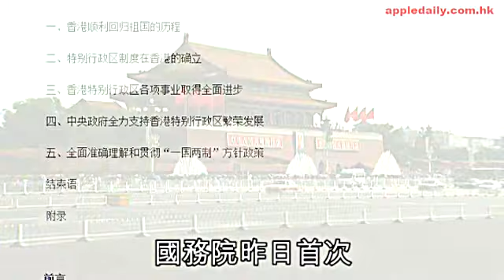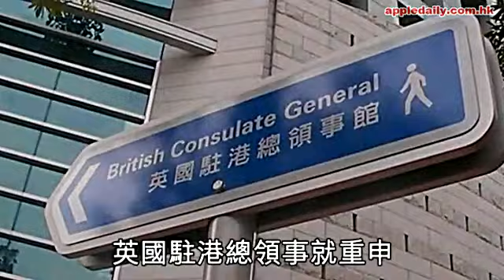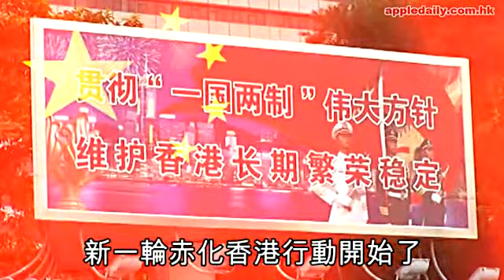國務院發表白皮書 高度自治變北京全面管治 (蘋果日報 2014/06/11)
中國國務院新聞辦公室昨發表《「一國兩制」在香港特別行政區的實踐》白皮書，明言「兩制」從屬於「一國」，「高度自治」是中央畀幾多就幾多，「港人治港」也是有限的，愛國是對治港者的基本政治要求。評論員認為，中央今次對治港方針的重新演繹，違背鄧小平的原意及國際法精神。

國務院首次就香港事務發表白皮書，長達2.3萬字的文件，對《中英聯合聲明》訂明的治港方針提出嶄新演繹，文件第五節「全面準確理解和貫徹『一國兩制』方針政策」中指出，中國是單一制國家，中央政府對香港擁有全面管治權，香港的高度自治權不是固有的，其唯一來源是中央授權。

《基本法》列明除國防、外交，香港享高度自治權，而白皮書指高度自治權不是完全自治，也不是分權，是中央授予的地方事務管理權，為高度自治權設限，限度在於中央授予多少權力，香港就享有多少權力，不存在「剩餘權力」。

就「一國兩制」的解釋，白皮書指出，「一國」是實行「兩制」的前提和基礎，「兩制」從屬和派生於「一國」，並統一於「一國」之內。「一國」之內的「兩制」並非等量齊觀。

至於「港人治港」，也是有界限和標準的。白皮書指出，這就是鄧小平所強調的必須由以愛國者為主體的港人來治理香港。愛國是對治港者主體的基本政治要求，如果治港者不是以愛國者為主體，「一國兩制」在香港的實踐就會偏離正確方向，香港的繁榮穩定和港人的福祉也將受到威脅和損害。

白皮書在結語中提到要防範境外勢力：「香港與內地交流合作不斷深入，需要加強彼此間的溝通協調，妥善處理民眾關切。同時，還要始終警惕外部勢力利用香港干預中國內政的圖謀，防範和遏制極少數人勾結外部勢力干擾破壞一國兩制在香港的實施。」

香港政府昨晨一反常態火速發出新聞稿回應白皮書，發言人表示：「這份白皮書是每一位香港市民都應當全面認識的重要文件，特區政府將會透過不同渠道，讓市民了解有關內容，包括邀請相關中央官員來港與特區政府官員和社會人士分別進行簡介會等。」